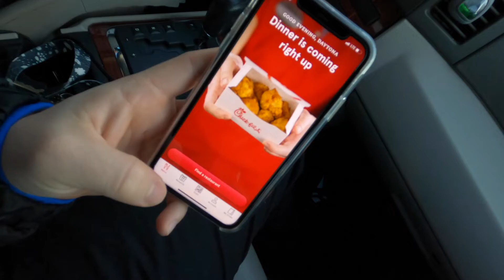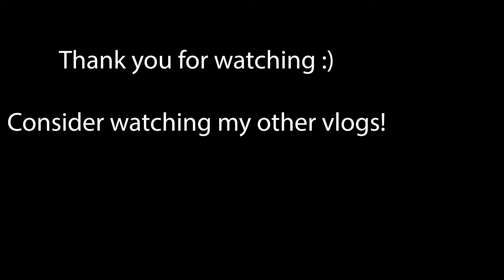how to influence people | Vlog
Influencers are the RAGE in today's society. So what is influence? And how can YOU influence people? It might be different than you think...

The reason is that influence is often used in a negative connotation, but it should not be.

So we have to define what is "real" influence. That is "the capacity to have an effect on the character, development, or behavior of someone or something, or the effect itself. "

And in this video, I dive into that a little bit while bringing you along on my week's journey. What got me started was a book by author Dale Carnegie. It is a book titled "How to Win Friends and Influence People". Seriously, check out a summary of it.

And in my never-ending quest to be a better person, this week I focused on developing better social skills.

Thank you for tuning in. I promise to get better at storytelling every single video. So join the process :)